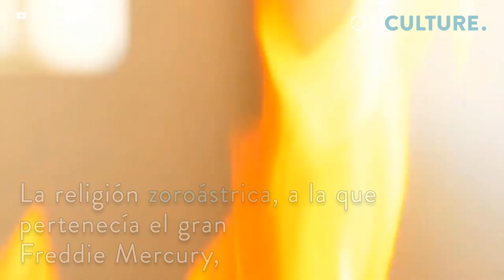5 rituales de la muerte en diferentes culturas - On Culture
El mito de la muerte viaja alrededor del mundo

Tras la pérdida de un ser querido, el ser humano ha creado diferentes rituales de despedida, de acuerdo con su cultura y sus creencias, los rituales de homenaje son distintos en cada civilización y dan una muestra de su cosmovisión.

Según el antropólogo de la Universidad Complutense de Madrid, Miguel Rivera Dorado, la humanidad tiene “absoluta intolerancia al fenómeno de la extinción, de la aniquilación. Está en lo más profundo del instinto de supervivencia del ser humano, y eso se traduce en reflexiones, razonamientos y argumentos sobre lo que puede pasar cuando la muerte se produce”.